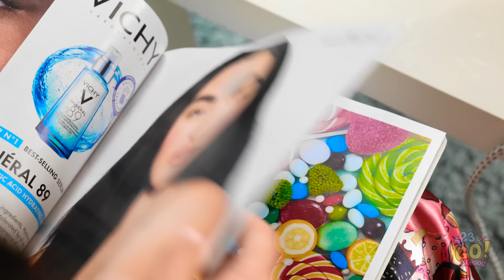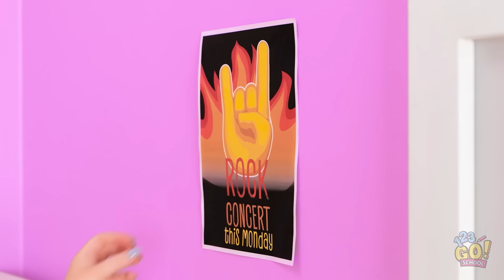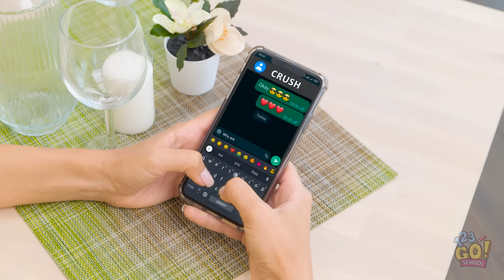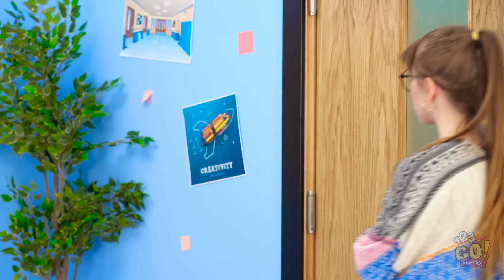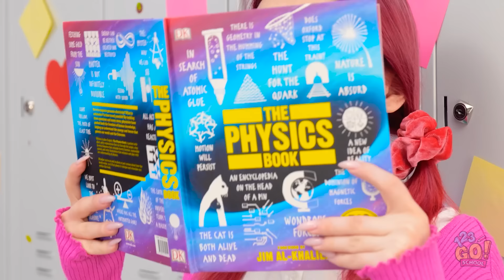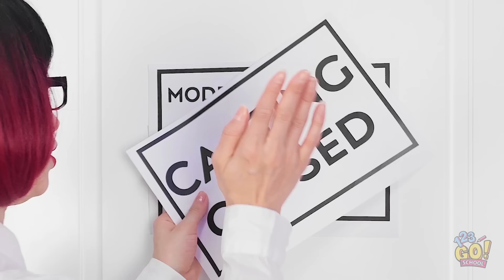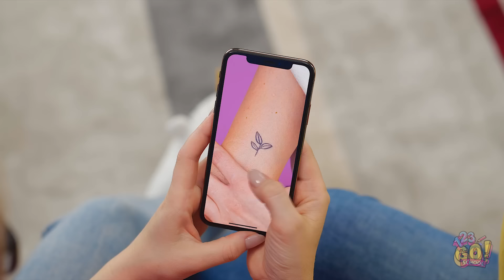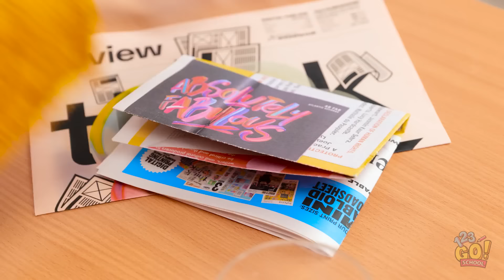GENIUS OUTFIT HACKS FOR POPULAR STUDENTS. PART 2 || Amazing Fashion Tricks by 123 GO! SCHOOL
Fashion is not as complicated and inaccessible as it seems. In each of us lives a secret stylist and fashion designer who can turn any old thing into a masterpiece! Check out smart DIY ideas!

Which hack was your favorite? SCHOOL for more great videos like this one!